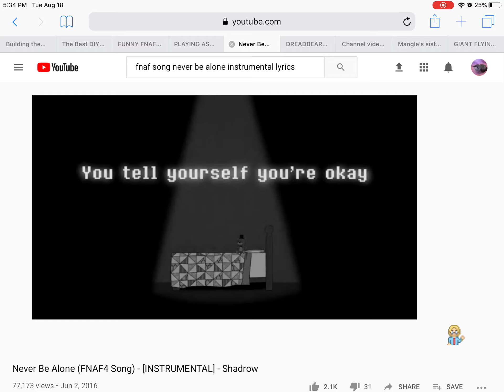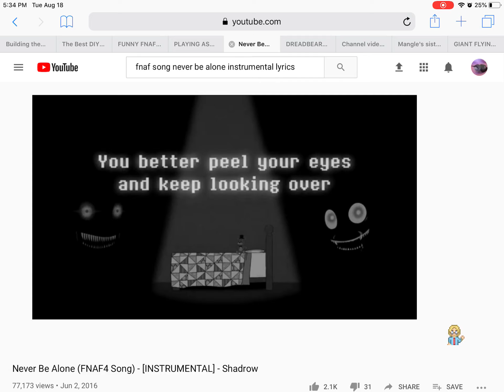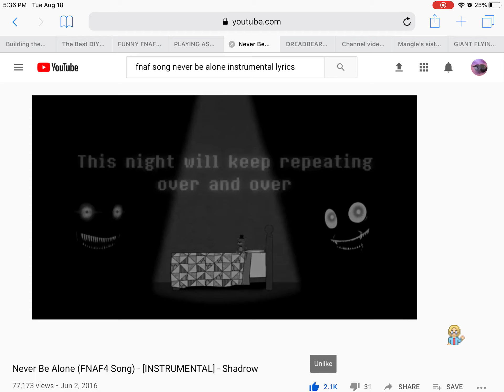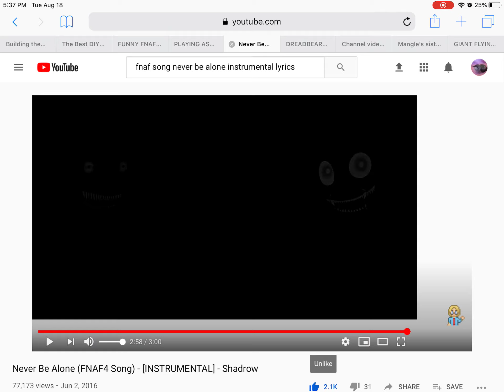Never be alone (voice cover) NOT MINE